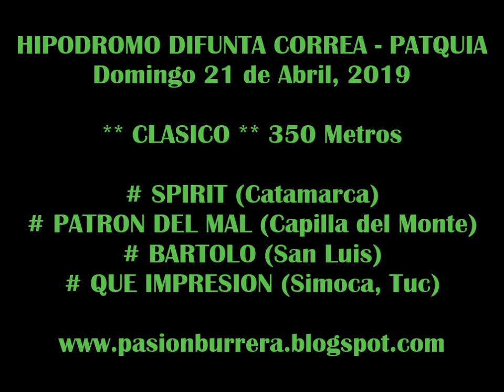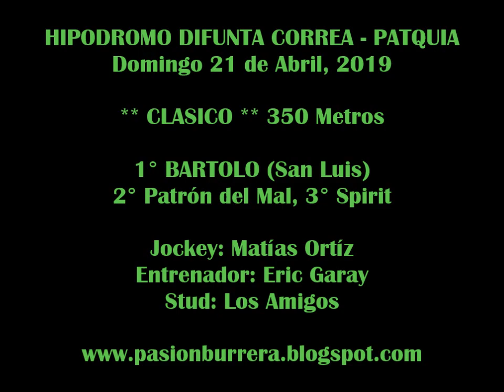BARTOLO, Patquia (21-04-19)